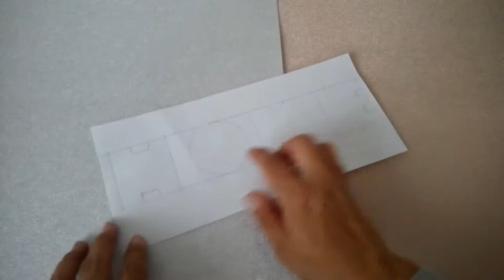COMO HACER PORTAVELAS DE CARTON